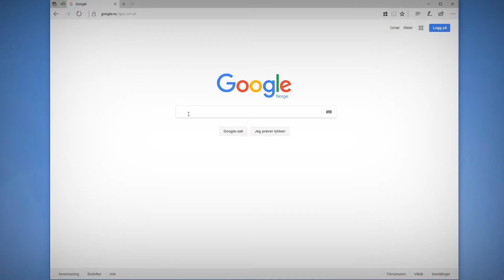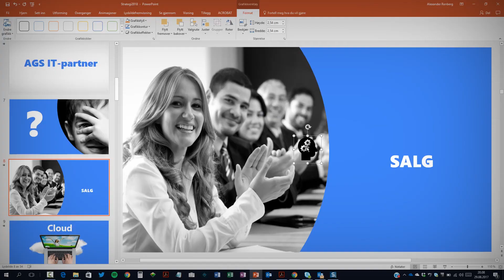Hvordan sette inn ikoner i Powerpoint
Se den nye innebygget ikon biblioteket som Microsoft har inkludert i Powerpoint. Det gjør det enklere og raskere for deg å lagre flotte presentasjoner.

Ikoner, og enkle symboler er populært å bruke i presentasjoner for å forklare og illustrere poenger på en enkel og forståelig måte.

Å søke etter gode ikoner til presentasjoner kan ofte bety mye tid til Google'ing på nett.

Men nå har Microsoft laget et lite tillegg i Powerpoint som gjør hele denne jobben rask og enkelt for deg.

Se også linker til Microsoft om denne funksjonen i Powerpoint.